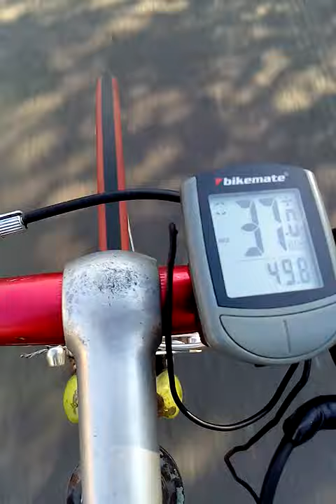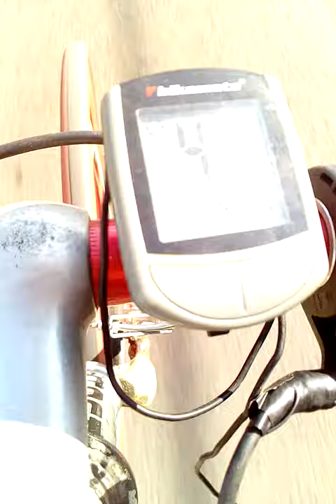My Ebike top speed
36V 300W rated motor runing from 48V 7Ah Gel battery and a 48V 18A controller (which is actually 14A). I'm satisfied with the speed, because the peak is only 700 W, but it topped out at 50km/h (not on this video). I know the capacity of my batteries are small, but hey, I only spent $67 on the project (controller + batteries). I'm gonna do the shunt mod and let's see if I can get more speed (65km/h is the max speed with no load).